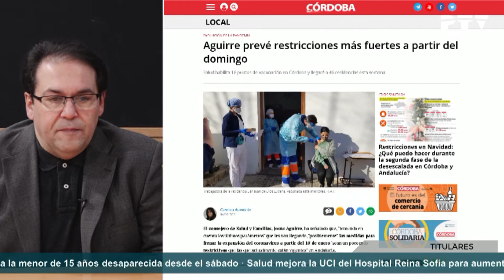Revista de prensa (5/1/2020)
Repaso a las portadas de los periódicos cordobeses, presentado por José Luis Arranz con la colaboración de Juan Ruz, director de El Día de Córdoba